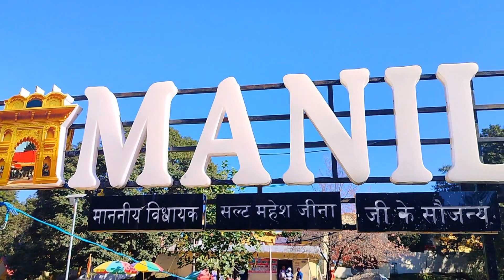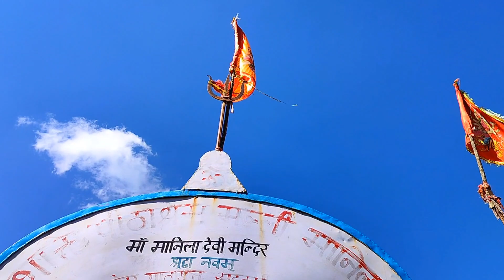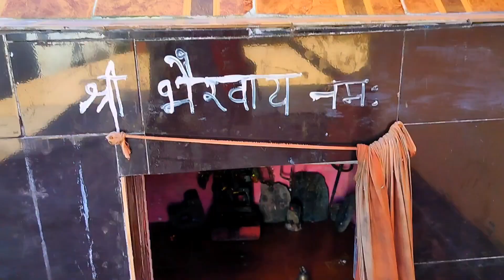Finally परिवार में आया एक नया सदस्य हमारी New Car🚘 ।।pahadi lifestyle vlogs।।Anu vlogs pahadi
आज पूरी फैमिली नई कार लेकर मानिला मंदिर के दर्शन करने गए
मेरी और वीडियो देखने के लिए यहाँ क्लिक करें --

Finally परिवार में आया एक नया सदस्य हमारी New Car🚘!Anu vlogs pahadi
।।pahadi lifestyle vlogs।।‎@anitarawat_official

हमारी वीडियो देखने के लिए आप सभी का दिल से बहुत- बहुत धन्यवाद। और बैल आइकॉन को जरूर दबाएं जिससे आपको हमारी आने वाली वीडियो के अपडेट सबसे पहले मिल सकें। और Anu Vlogs (Pahadi) को देखते रहें।